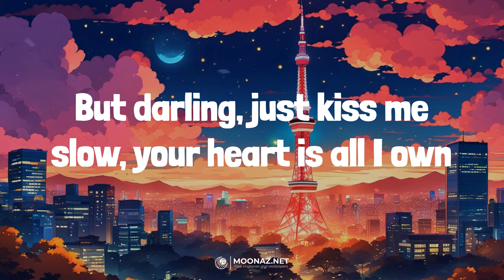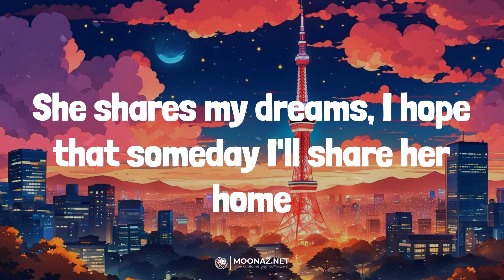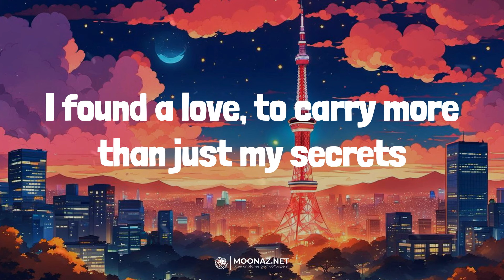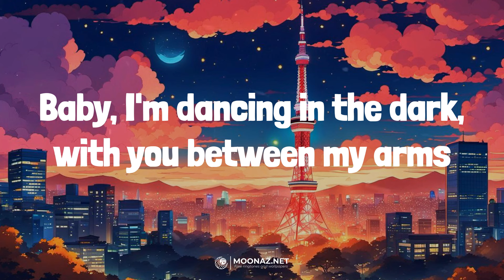Ed Sheeran - Perfect | LYRICS | Closer - The Chainsmokers